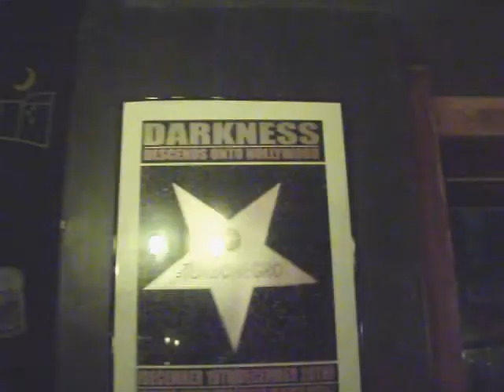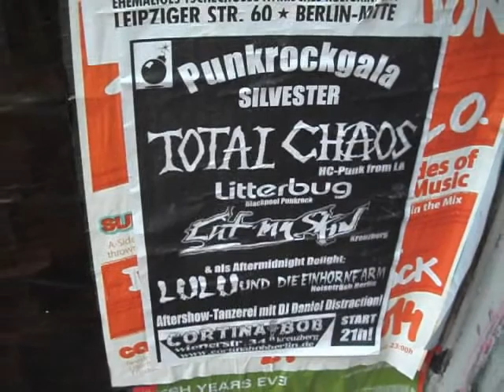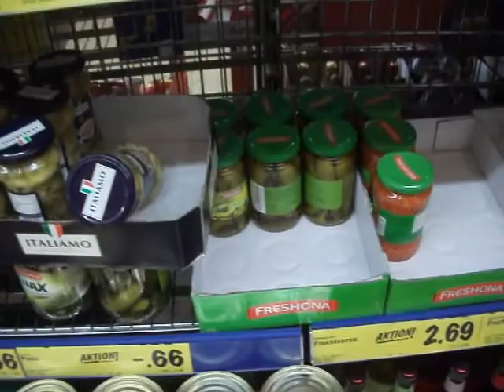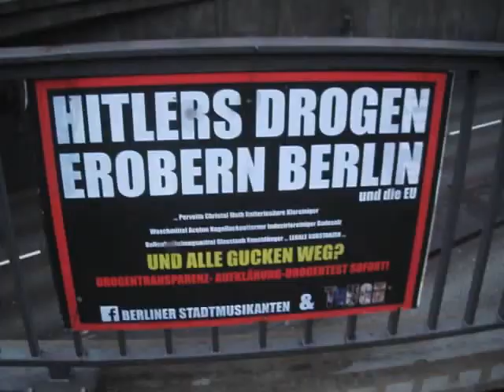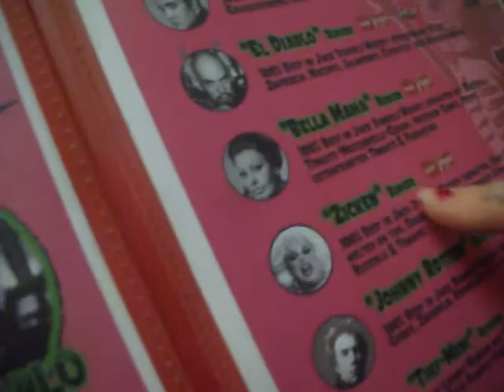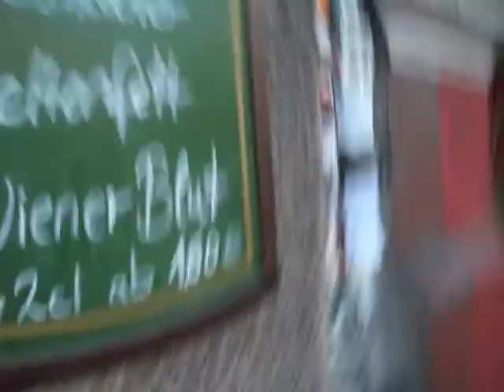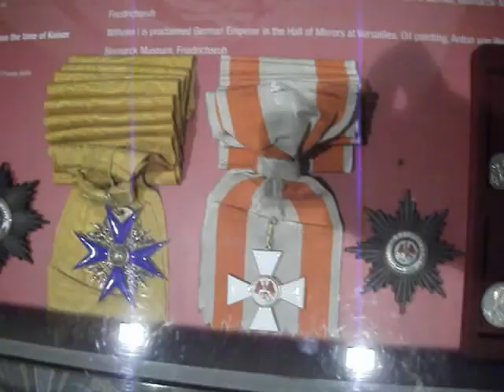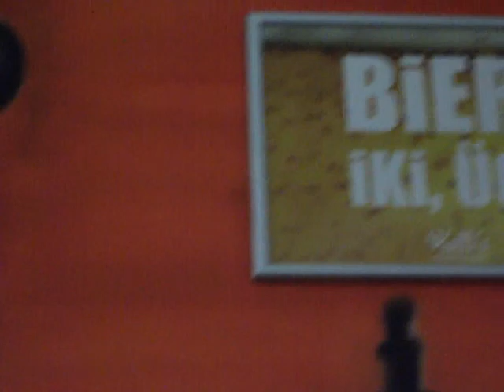berlin part 1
New Year's Eve in Berlin part 1